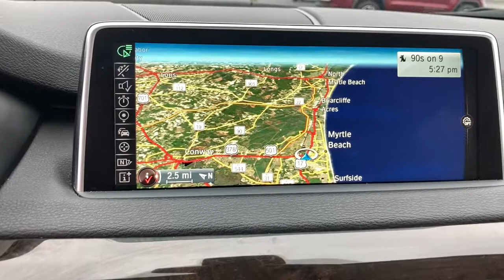2016 BMW X5 North Myrtle Beach, Georgetown, Conway, Myrtle Beach, SC, Shallotte, NC P965A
Mineral Silver Metallic Used 2016 BMW X5 available in Myrtle Beach, South Carolina at Myrtle Beach Chrysler Jeep. Servicing the North Myrtle Beach, Georgetown, Conway, SC, Shallotte, NC area.

2016 BMW X5 xDrive40e Clean CARFAX.brbrbrMyrtle Beach Chrysler Jeep will take the time to get to know what you want and work with you to ensure thats exactly what you have when you leave. That holds just as true for used car customers as it does for new Chrysler or Jeep customers. We will do everything in our power to provide the best loan or lease that works for you and your wallet. In addition to helping drivers find the perfect vehicle Myrtle Beach Chrysler Jeep also has a state-of-the-art auto repair shop where our highly skilled team of technicians perform routine maintenance as well as other services such as auto-glass repairs transmission repairs and wheel repairs. Were conveniently located at 785 Jason Boulevard Myrtle Beach SC 29577.